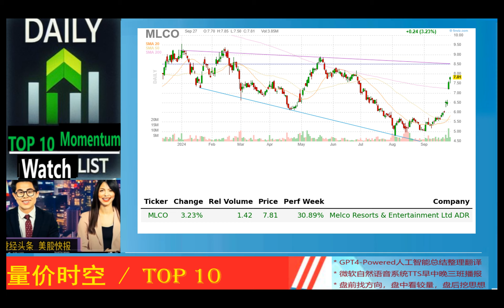Today's TOP 10 Momentum*动能美股精选*2024_09_27_晚报 * NIO,RKLB,BILI,TCOM,WYNN,XPEV,LVS,LUNR,BEKE,MLCO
NIO 12.28% 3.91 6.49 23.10% NIO Inc ADR
RKLB 11.87% 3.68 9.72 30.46% Rocket Lab USA Inc
BILI 8.00% 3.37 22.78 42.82% Bilibili Inc ADR
TCOM 8.19% 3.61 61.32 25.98% Trip.com Group Ltd ADR
WYNN 6.59% 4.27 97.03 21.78% Wynn Resorts Ltd.
XPEV 8.57% 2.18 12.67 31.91% XPeng Inc ADR
LVS 5.76% 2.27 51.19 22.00% Las Vegas Sands Corp
LUNR 9.34% 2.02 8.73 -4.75% Intuitive Machines Inc
BEKE 1.57% 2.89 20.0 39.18% KE Holdings Inc ADR
MLCO 3.23% 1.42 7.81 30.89% Melco Resorts & Entertainment Ltd ADR

Objective: Watch List for top 10 momentum stocks
Timing: potential intraday or short term opportunities